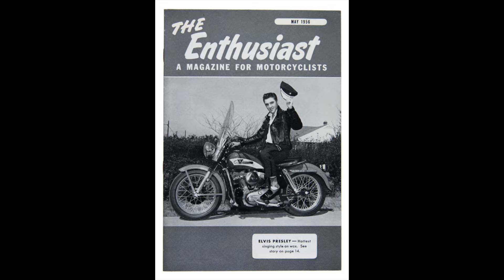MOST FAMOUS Harley-Davidson EVER?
Many people believe this is the most famous Harley-Davidson motorcycle ever sold - Elvis Presley's third, and most well-known Harley, his Pepper Red 1956 KH Knucklehead.  Elvis posed on this bike in his iconic riding jacket and hat for a 1956 cover photo of Harley's magazine, "The Enthusiast."